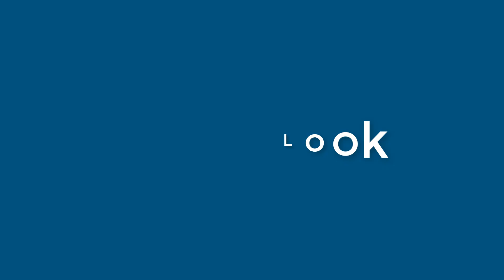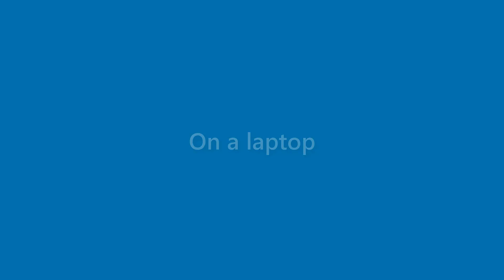Gabrielle Schultz - appearance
Name Look - Gabrielle Schultz - appearance. In this video we present "Gabrielle Schultz" name look and feel in various scenarios.
This video will cover:
How does "Gabrielle Schultz" look as a personal letterhead?
How does "Gabrielle Schultz" look on a business card?
How does "Gabrielle Schultz" look on a computer/laptop screen?
How does "Gabrielle Schultz" look with different background colors?
How does "Gabrielle Schultz" look with various fonts?